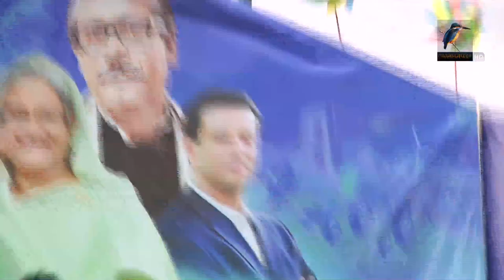মঞ্চ ভেঙ্গে পড়ে গেলেন ওবায়দুল কাদেরসহ সবাই । Maasranga News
মঞ্চ ভেঙ্গে পড়ে গেলেন ওবায়দুল কাদেরসহ সবাই

2 Bir Uttam Ziaur Rahman Road (New Airport Road)